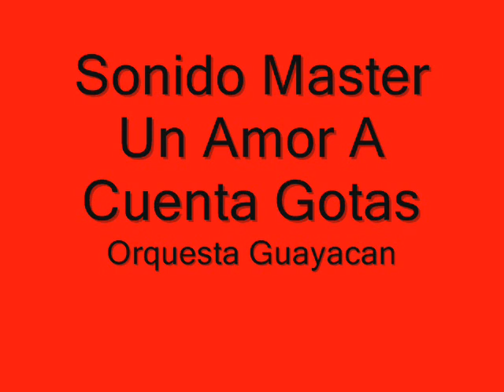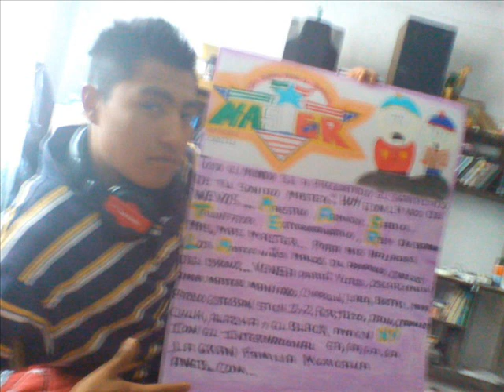SONIDO MASTER UN AMOR A CUENTA GOTAS ORQUESTA GUAYACAN